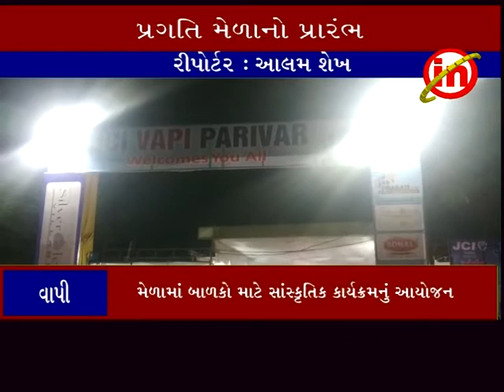વાપી ઃ જેસીઆઇના ૧૮માં પ્રગતિ મેળાનો પ્રારંભ કરાયો